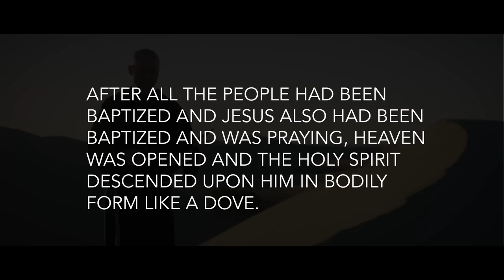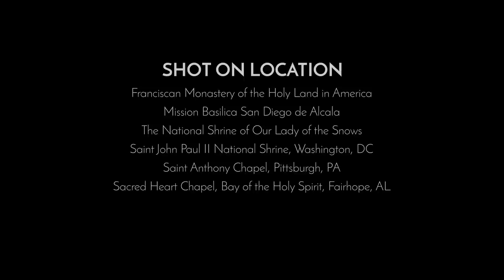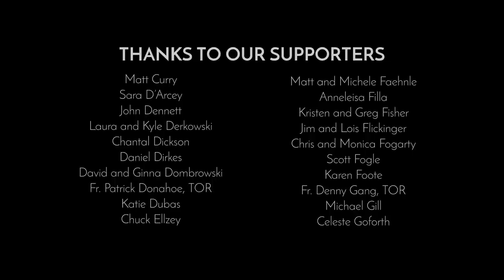The Spirit and the Desert // The Wild Goose - Segment #10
Segment 10 - The Spirit and the Desert

Synopsis:
On the day Jesus was baptized, the Holy Spirit anointed him. Immediately after this event the Holy Spirit led Jesus to the desert. The desert was a place of isolation, death and defeat but Jesus was led to the desert so that it may be forever changed. So that it may be a place of grace. The Spirit led Jesus to the desert and also protected and cared for him while he was there. The desert is a part of every Christian’s life but it does not have to be a place of despair or isolation. The Holy Spirit is present to life’s deserts and when we experience his presence it changes our spiritual life. The desert is no longer a place to be feared but can be a profound encounter with Jesus.